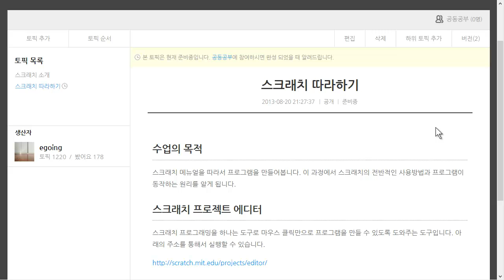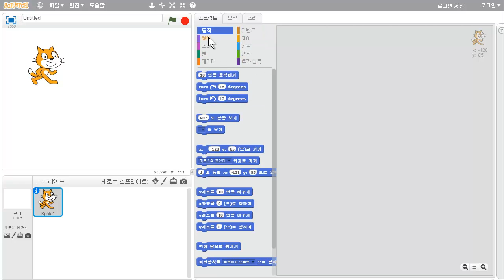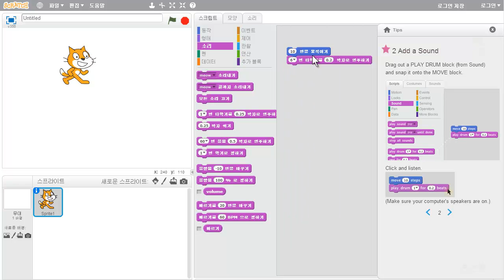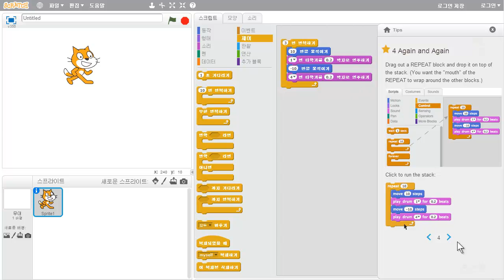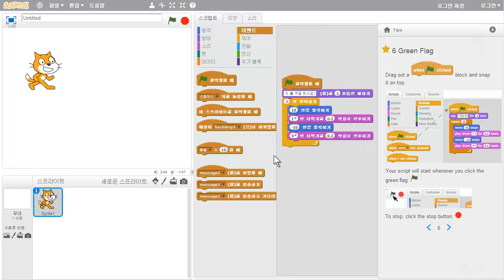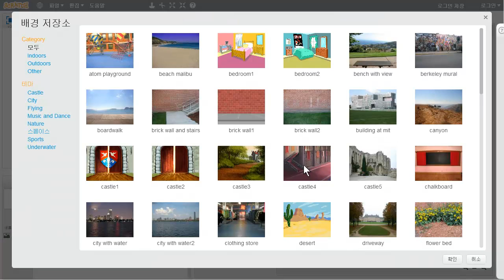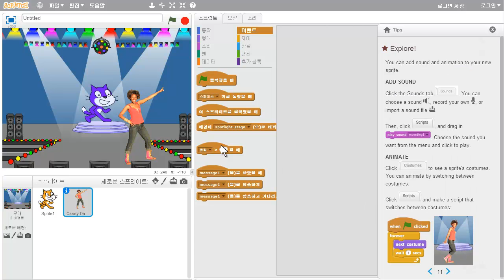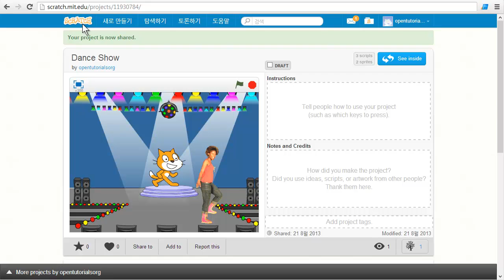스크래치 따라하기